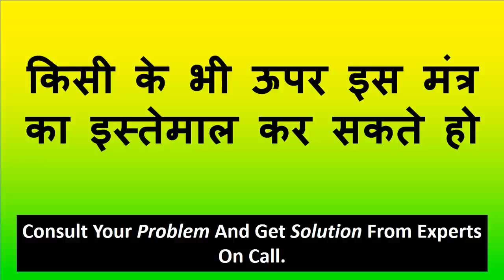बिना मंत्र अगले 10 मिनट में आपको जो दिखने को मिलने अपनी ज़िंदगी में नहीं देखा होगा अपने